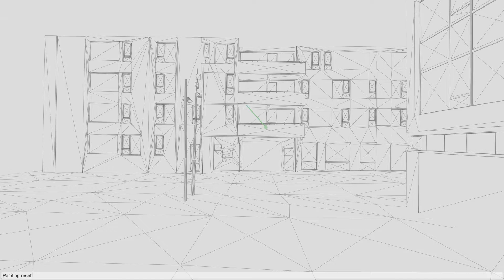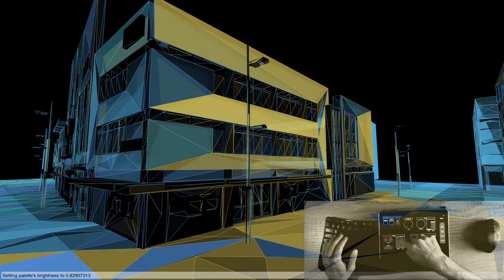LivingLab Stratumseind - demo 01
On Stratumseind, Eindhoven's narrow bar street, crowd-management techniques are used to keep people safe during the busiest days, by using sensors capable of, for example, counting the number of visitors or the noise they generate.

LivingLab Stratumseind is a generative design software tool that takes an uncolored 3D model of this street and simulates the human-footprint left by crowds, based on the collected data. Physical contact and noise are mimicked through code and paint the environment where eventually the user can roam with a keyboard and mouse, customize the details of the picture in real-time with a tablet and capture a unique view, or hundreds.

The resulting painting can be saved to a high resolution image and printed onto a medium of choice.

to find more about Creative Technology services, or Instagram @schuur.creations for more projects.

Watch in full-screen for the best experience